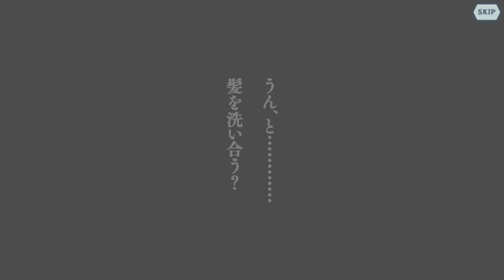ダンメモ 衣装ストーリー 「【湯治場剣姫】 アイズ」 (CV:大西沙織) 『慰安冒険者依頼』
アイズ衣装ストーリー 【湯治場剣姫】アイズ
0:00　ガチャ演出再生
0:23　慰安冒険者依頼
1:38　選択　「都市外・・・出ていいの?」
1:55　選択　「温泉・・・?」